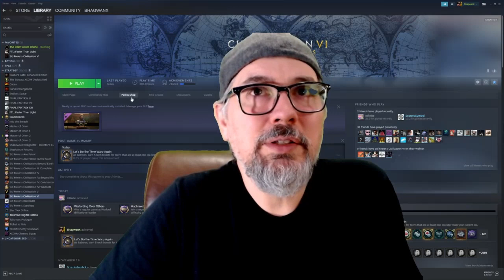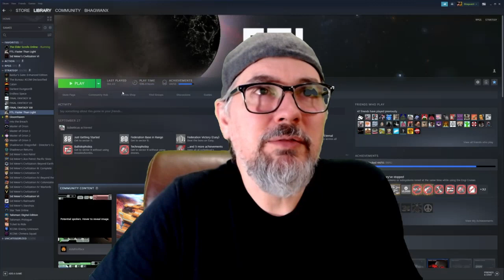IDIOT WITH A MICROPHONE Civ VI Bablyon, Part 1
Tonight's Retro Game is Civ VI, which whils still going strong is definitley a flashback type deal.